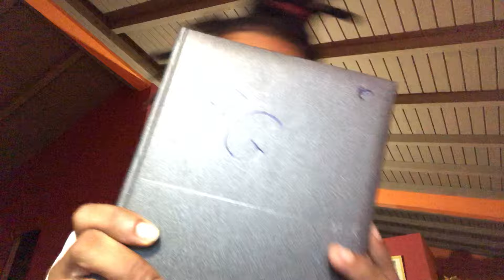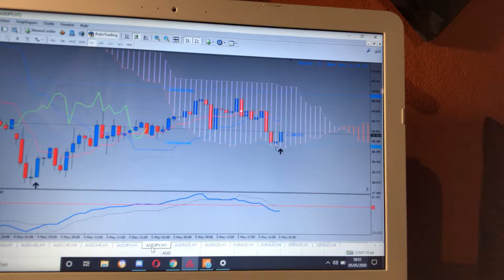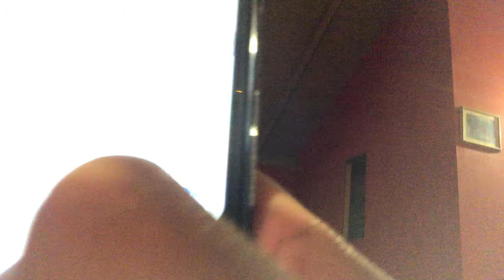FORMATION EXTREM MONEY AVIS ET TEMOIGNANGE FOREXGANG FUCK EURUSD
ME CONTACTER SUR INSTAGRAM:@fuck_eurusd

PLAN DE LA VIDÉO :
1) FORMATION EXTREM MONEY AVIS ET TEMOIGNANGE FOREXGANG FUCK EURUSD